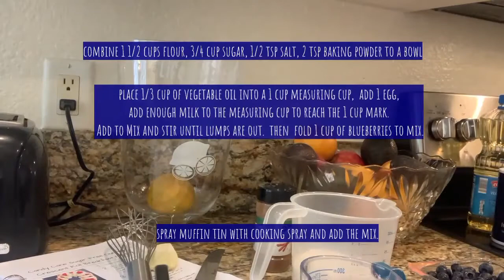To Die for Blueberry Muffins with crumble on top, Delicious!! So easy!!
This Recipe is from Allrecipes.
Click here for Recipe

Artist: Tim Moor
Title of Song:  105 Classical Action Inspiring Epic Symphony